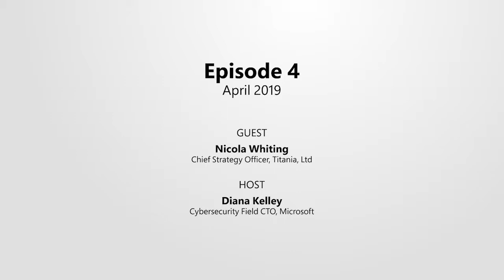04 My Cyber Why w/Nicola Whiting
Today’s guest is Nicola Whiting, Chief Strategy Officer and co-owner at Titania, Ltd. In addition to her work at Titania, Nicola is Worcestershire’s Commissioner for the UK Cyber Science & Innovation Audit, an award-winning business mentor for initiatives such as BetaDen, National Cyber Security Centre (NCSC), Department for Digital, Culture, Media and Sport (DCMS), Women in Business, and Circle2Success and is the bestselling author of the book Extraordinary Women.